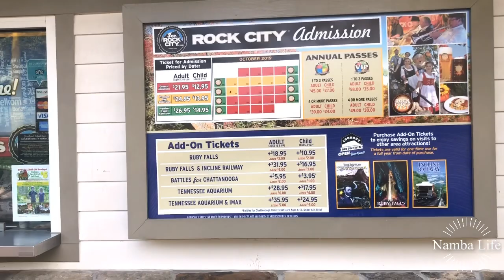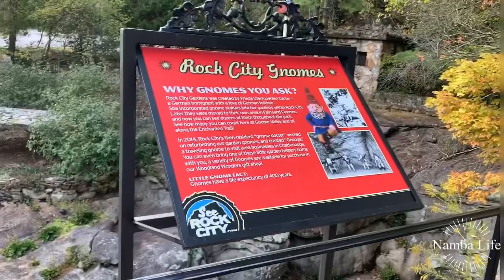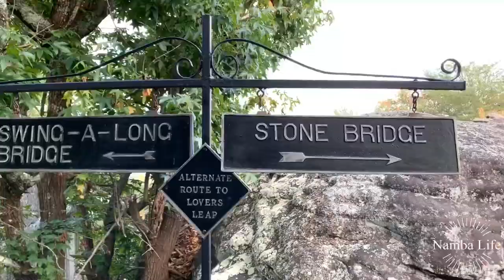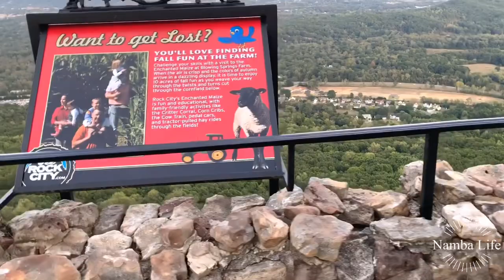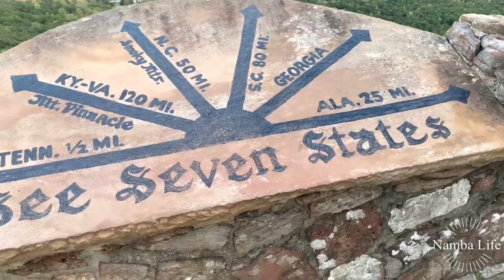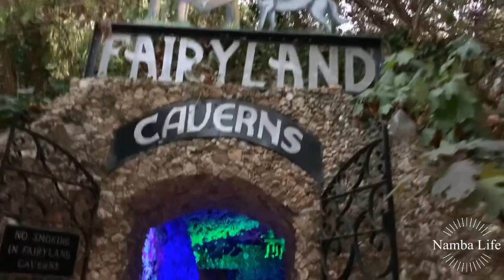Day 2 || Incline Train || Rock City || Tennessee || Travel Vlog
Nambalife

The Lookout Mountain Incline Railway is a 4 ft 8 1⁄2 in (1,435 mm) standard gauge inclined railway leading to the top of Lookout Mountain from the historic St. Elmo neighborhood of Chattanooga, Tennessee.

Rock City is a tourist attraction on Lookout Mountain in Lookout Mountain, Georgia.